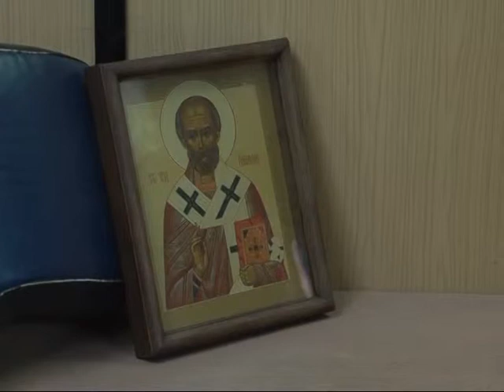Новый спортивный зал открыли под звуки молитвы.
Во имя здорового будущего! На базе детского сада «Буратино» состоялось официальное открытие спортивного клуба «Кросс». Отмечу, занятия проходят там уже не первый год. Но раньше тренерский состав делал акцент на подростков и взрослых. После переоснащения зала теперь там могут заниматься и юные спортсмены. Для того, чтобы спортивное начинание росло и крепло, на церемонию открытия зала пригласили священника